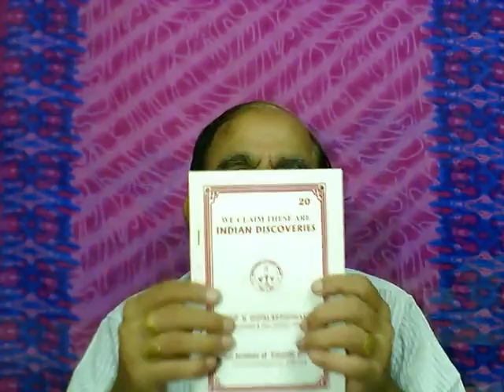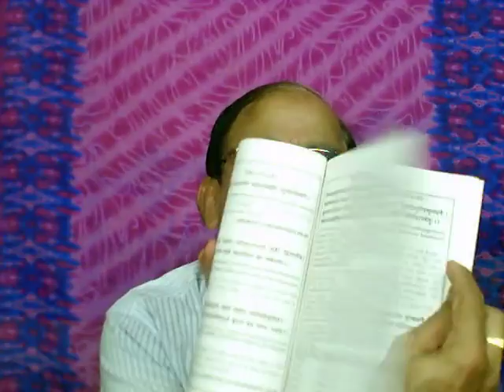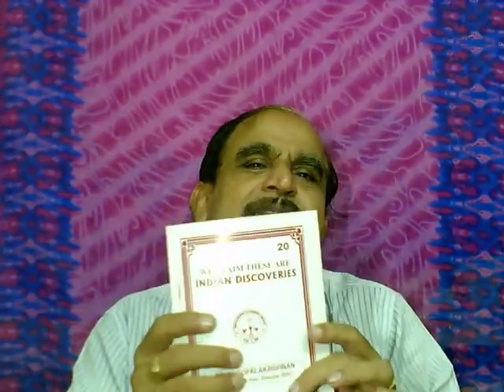1318. INDIAYILE SAASTRA KANDUPITUTTHANGAL- MAL-18- 03- 16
Now what is happening when we present the true discoveries and inventions of India.